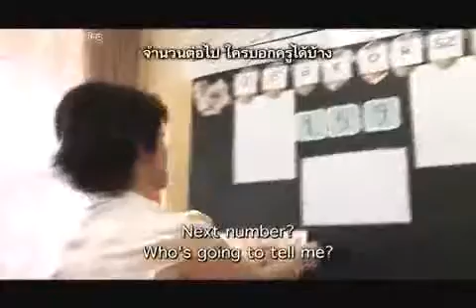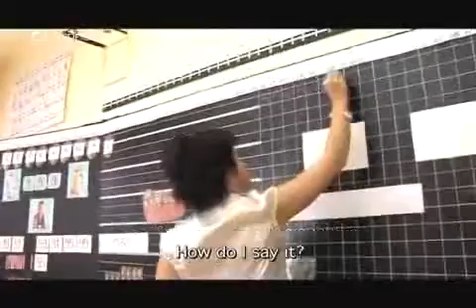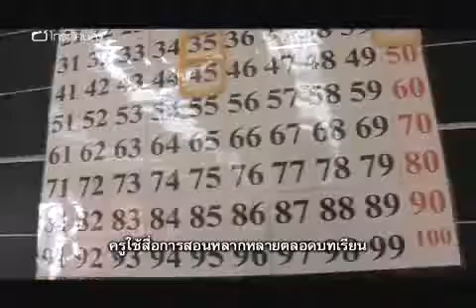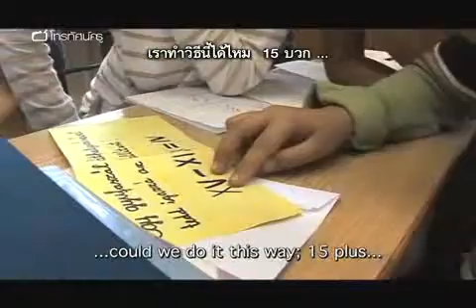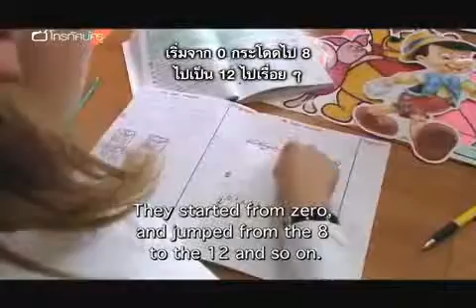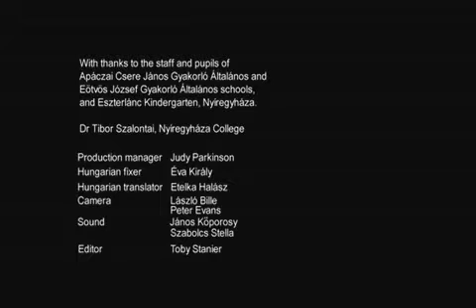Primary Maths : How Do They Do It In Hungary? Part2/2 (ซับไทย)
(ตอนต่อ) รายการนี้ถ่ายทำที่ประเทศฮังการี เพื่อศึกษาว่าแนวทางการสอนคณิตศาสตร์ชั้นประถมศึกษา แบบฮังการีเป็นอย่างไร นักเรียนในฮังการีซึบซับแนวคิดทางคณิตศาสตร์ตั้งแต่ยังเล็ก ผ่านการควบคุมวัตถุสิ่งของ ต้นแบบที่มองเห็นได้ และการพัฒนาเทคนิคคิดเลขในใจ โรงเรียนเริ่มให้นักเรียนคำนวณด้วยวิธีเขียน เมื่อเด็กเข้าใจกระบวนการทางคณิตศาสตร์ที่เกี่ยวข้องเป็นอย่างดีแล้ว ซึ่งหมายความว่านักเรียนในฮังการีเริ่มเขียนคำว่า "ผลลัพธ์" ช้ากว่านักเรียนในอังกฤษถึงหนึ่งปี ประเทศฮังการีไม่มีการทดสอบระดับประเทศ หรือตารางอันดับโรงเรียนแต่อย่างใด แม้แนวทางการสอนจะดูเป็นทางการตามแบบฉบับ แต่ชั้นเรียนที่ผ่านการวางโครงสร้างอย่างสมเหตุสมผลนี้ กลับมีชีวิตชีวา และเปิดโอกาสให้นักเรียนทุกคนมีส่วนร่วม ครูชาวฮังการีก็เช่นเดียวกัน ระหว่างช่วงอบรมวิชาชีพครู ทุกคนจะได้รับการปูพื้นความรู้คณิตศาสตร์ที่จำเป็นอย่างละเอียด รวมทั้งคำแนะนำวิธีการสอนอย่างมีประสิทธิภาพอีกด้วย การสอนแบบฮังการีในสาขานี้ จึงเป็นแบบอย่างแนวคิดให้ผู้สอนในประเทศอังกฤษนำไปปรับใช้ อย่างที่เห็นผลได้จากผลสัมฤทธิ์ทางการเรียนวิชาคณิตศาสตร์ของนักเรียนฮังการี ที่อยู่ในอันดับต้นๆ ของโลก